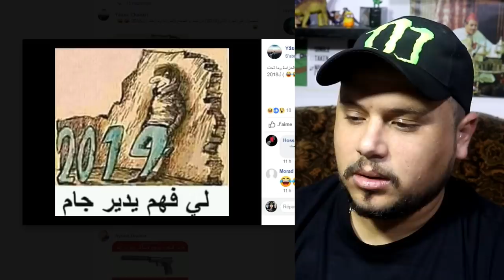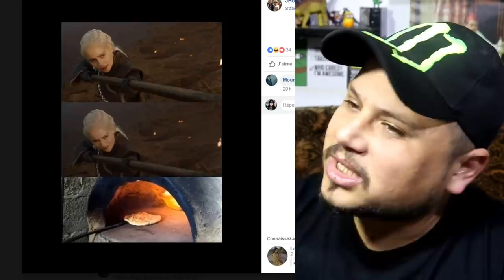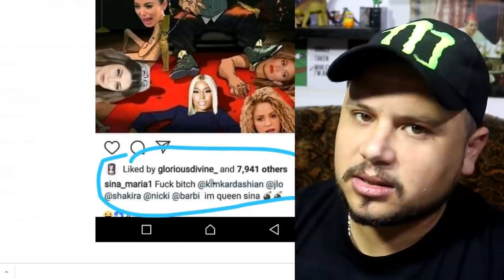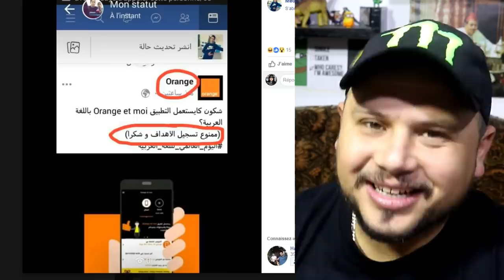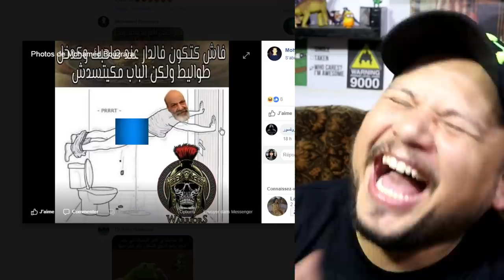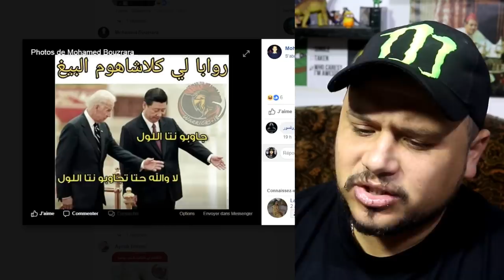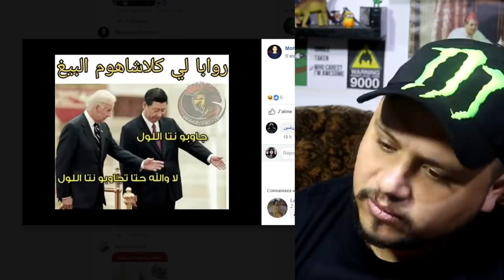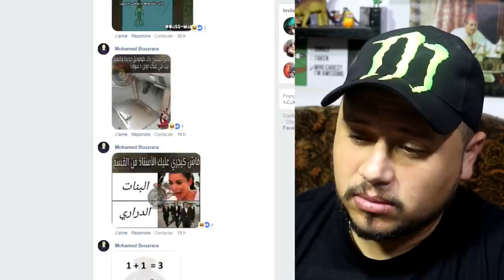طرول #39 : روابا لي كلاشاهم دون بيغ بي لايك 😂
مرحبا بكم في العدد 39 من سلسلة طرولات

عدد الأصدقاء على القناة قبل نشر هذا الفيديو هو : 986,124